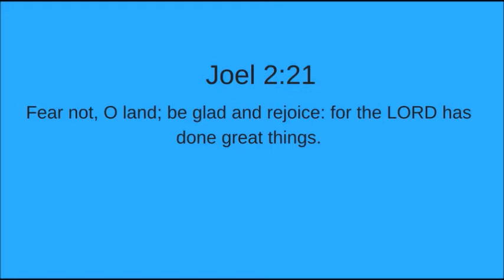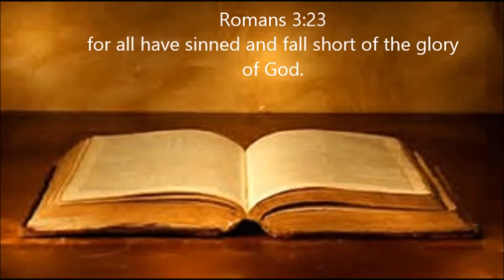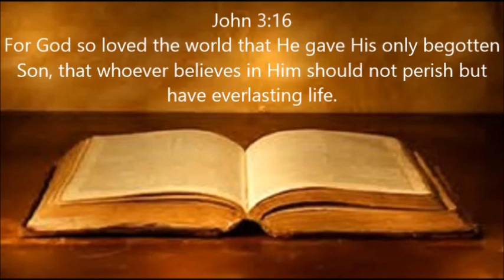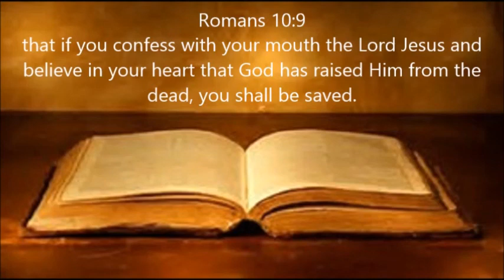Already Done! 4-24-2018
Scripture reference: Joel 2
This is the hour when you can look at those things in your life that are trying to destroy, and simply say, "In the name of Jesus, be gone!"